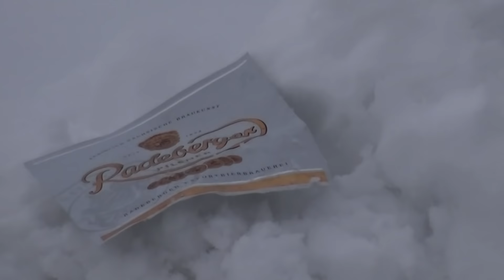Lustige "Naturdoku" über freilebende Radeberger - Expedition ins Bierreich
Der Lomnitzer Carnevalsclub präsentiert die "Naturdoku"
über freilebende Radeberger aus dem 2019er Faschingsprogramm.

Noch nie ist es einem Kamerateam zuvor gelungen,
die seltenen und sehr scheuen Radeberger zu filmen!
Seht selbst wie gefährlich und aufregend das Leben
freilebender Bierflaschen sein kann...